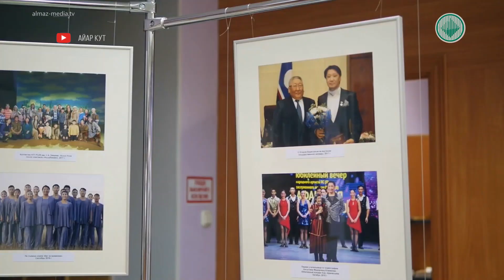Беседы в студии. Верность танцу. Народный артист РС(Я) Афанасий Афанасьев